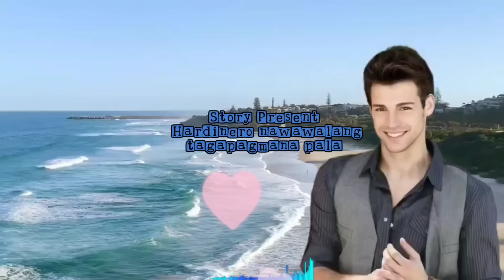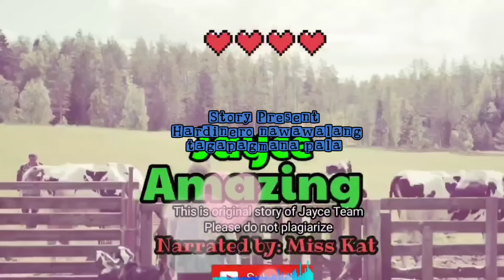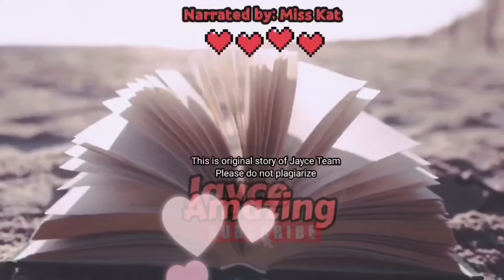BATANG BITBIT NG "EX" KO SA OPISINA, KAMUKHA KO! HARDINERO, BILYONARYO PALA!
Tagalog Love Story | Tagalog Series Full Episode l Story Tagalog | Love Story Korean Drama TagalogVersion |Love Story Tagalog| Tagalog Audiobook Tagalog Radio Drama Stories | Short Love Stories Tagalog ||One Night Stand | Dating Love Story

Title: hardinero nawawala palang tagapagmana
Story Written by: hershey
Main Lead:  Cas and Wade
Narrated by: Miss Kat

Dreame
Wattpad
Famelnk
GoodNovel

Related/Similar Channel
Kat Amazing Stories PH
Saima TV
Inday Series
Amihan Stories
Soskalami
Kulay TV
Mga kwento ni Ate Ja
Ate Jane Nyo
Skylar Guru
Papa Dudut
Dear Siren

MOEntertainment